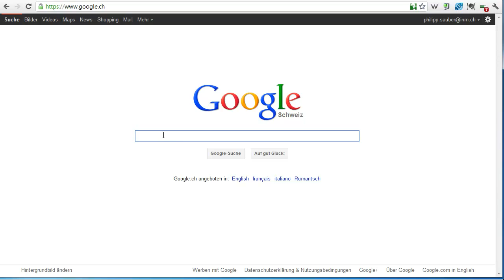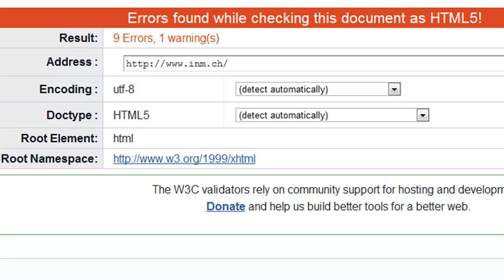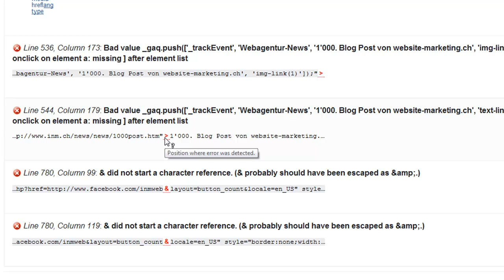W3C Validator, Errors und Warnings im Code verschlechtern das Ranking bei Google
- Ein Punkt auf den noch viel zu wenig geachtet wird ist die Qualität des Codes. Hierzu gibt's die Seite von W3C, auf welcher sich feststellen lässt, wie gut eine Website aufgebaut und gecodet ist. Einen ganz entscheidenden Einfluss hat das natürlich dann auch auf SEO und die SERPs.

Philipp Sauber
INM AG